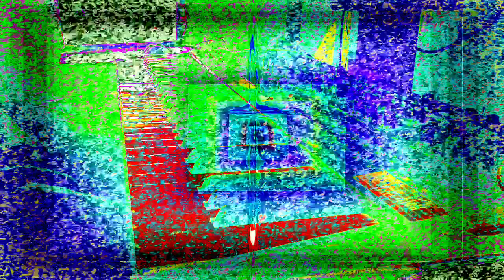Forms of sound made real from beyond all voids of nothingness - Structure without structure manifest